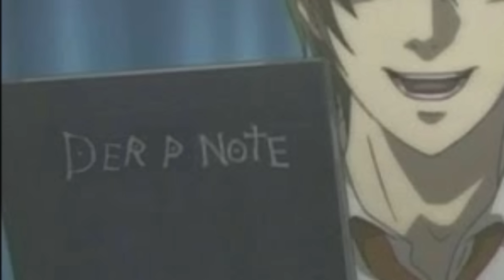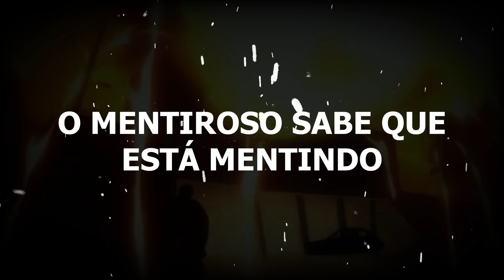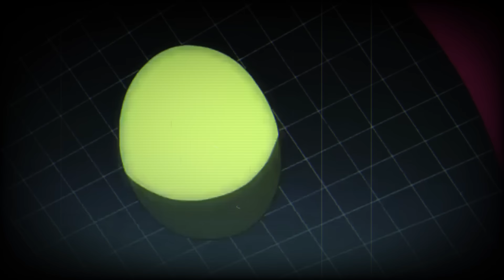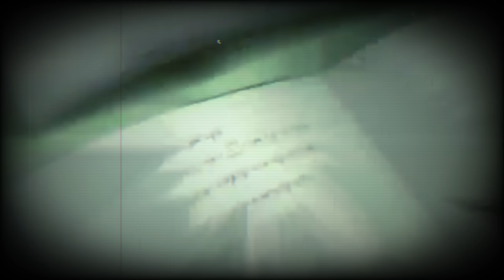COMO SABER SE ALGUÉM ESTÁ MENTINDO - Death Note